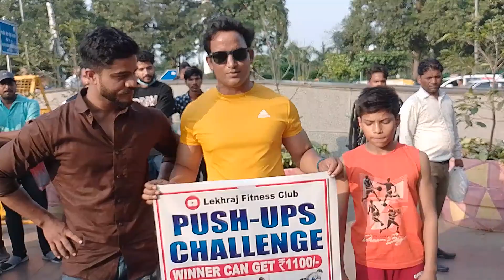push-ups competition in public। chest workout।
push-ups workout at home for beginners to advance। and increased to size of chest and many benefits of push-ups। increase chest size। push-ups can get big chest size। every day you should do the push-ups for bicep big size। push-ups give you big tricep size if do daily push-ups। chest ka size kaise badhaye। how to increase chest size। how to increase chest size at home by push-ups। Ghar par push-ups karne ka sahi tareeka। right way of push-ups at home। right way to increase chest। home workout for chest। benifits of push-ups। push-ups benifits। push-ups benifit। push-ups for beginners। push-ups for beginner। how to do push-ups। push-ups world record। break world record of 10 years old boy in push-ups। make new world record in push-ups। non stop push-ups challenges। non Stop push-ups challenge। how to increase arm size। how to increase strength। how to increase chest size। how to start push-ups beginner। beginner to advance label push-ups। push-ups at home।